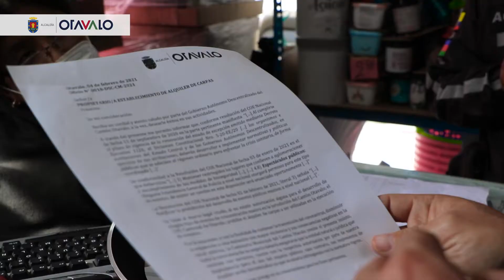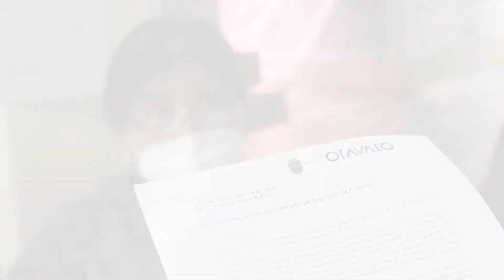Entrega de Oficios para alquiler de Sillas y Carpas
La ComisaríaMunicipal realizó la entrega de Oficios a los locales encargados del alquiler de Carpas y Sillas para informar sobre la prohibición de estos insumos para el uso de EventosPúblicos con aglomeraciones.